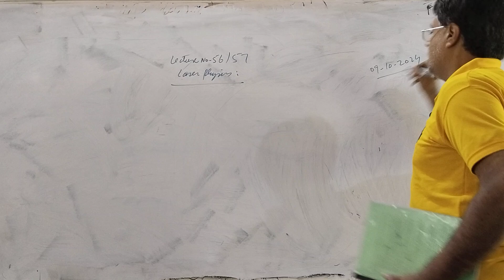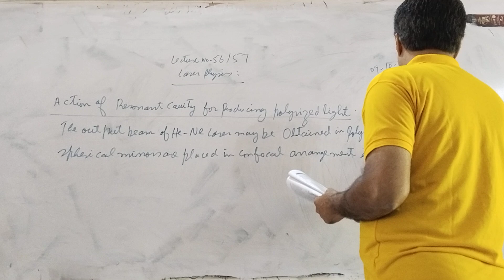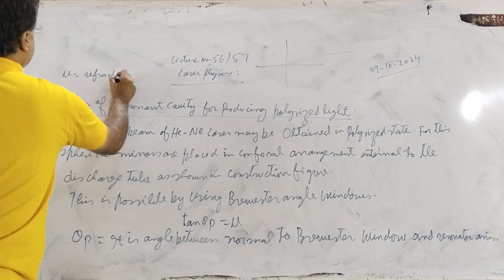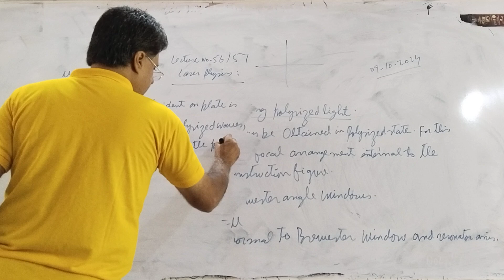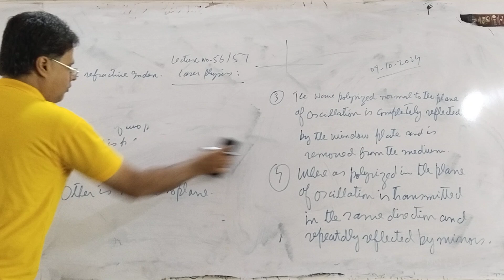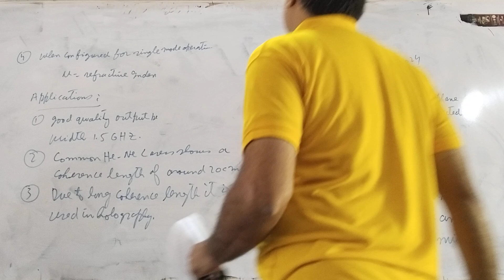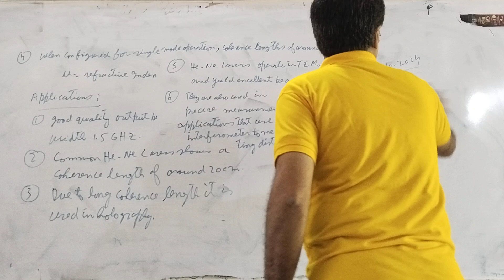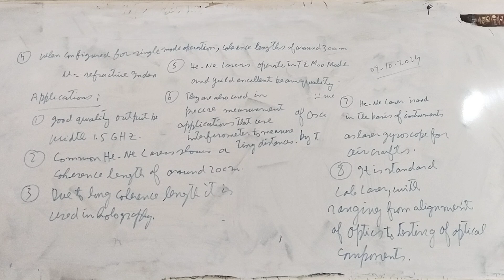9 October 2024, LECTURE NO 57, LASER PHYSICS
HE-NE LASER POLARIZATION AND APPLICATIONS